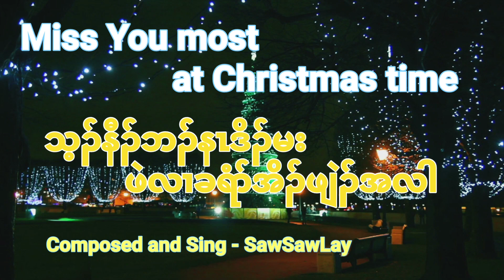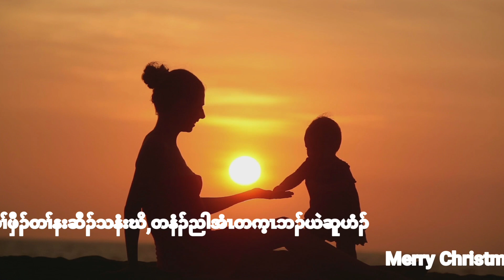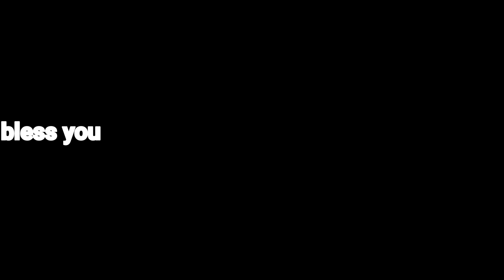Karen song Miss HOME Most at Christmas time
miss someone most at Christmas time?